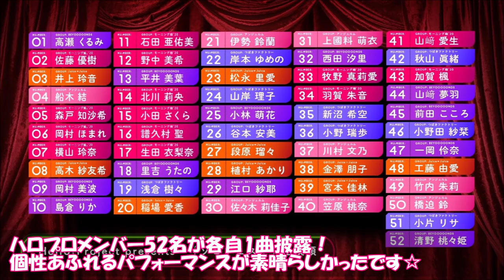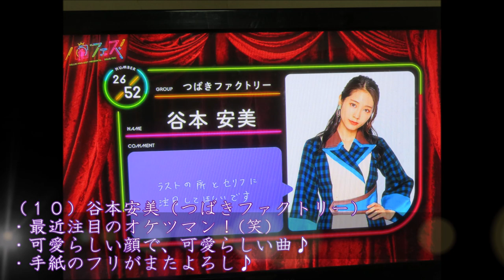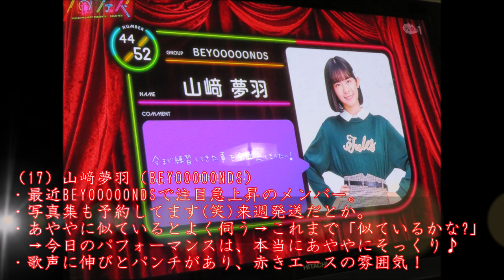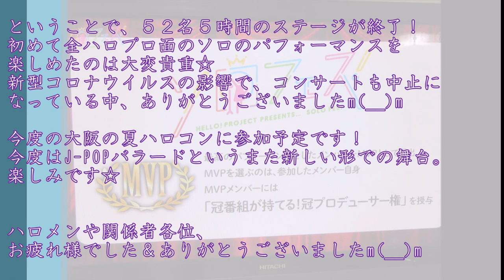【ハロプロ】ソロフェスを見た大分の親方の感想！｜一人一人が主役✨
2020年7月4日、テレ朝チャンネル１で「ソロフェス」放送！
ハロプロメンバー52名が各自1曲披露！
個性あふれるパフォーマンスが素晴らしかったです☆

本来であれば52名全員分ご紹介したいところ…。
しかし、それでは時間も容量も足・り・な・い・よー…。

そこで、大変申し訳ございませんが、私が事前に注目していた
19名のメンバーのみ、簡単に感想をご紹介いたしますm(__)m
みなさまのそれぞれの推しメンや気に入ったパフォーマンスの紹介がないかもしれませんが、申し訳ございませんm(__)m

それでは、一挙にご紹介！！

‹目次›
0:00   オープニング
0:35（１）井上玲音（Juice=Juice）
0:45  (２）横山玲奈(モーニング娘。’20)
0:55（３）島倉りか(BEYOOOOONDS)
1:05（４）野中美希(モーニング娘。’20)
1:15（５）北川莉央（モーニング娘。’20）
1:25（６）浅倉樹々(つばきファクトリー)
1:35（７）稲場愛香(Juice=Juice)
1:45（８）岸本ゆめの（つばきファクトリー）
1:55（９）小林萌花（BEYOOOOONDS）
2:05（10）谷本安美（つばきファクトリー）
2:15（11）段原瑠々（Juice=Juice）
2:25（12）上國料萌衣（アンジュルム）
2:35（13）西田汐里（BEYOOOOONDS）
2:45（14）牧野真莉愛(モーニング娘。’20)
2:55（15）金澤朋子(Juice=Juice)
3:05（16）宮本佳林(Juice=Juice)
3:15（17）山﨑夢羽（BEYOOOOONDS）
3:25（18）工藤由愛（Juice=Juice）
3:35（19）小片リサ(つばきファクトリー)
3:50  ☆5位
4:00  ☆3位タイ
4:20  ☆2位
4:30  ☆MVP